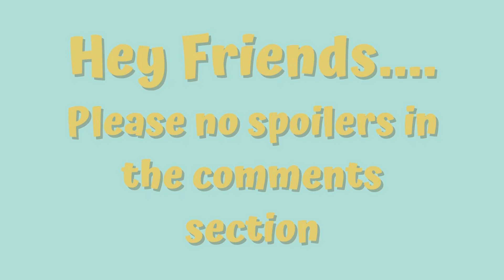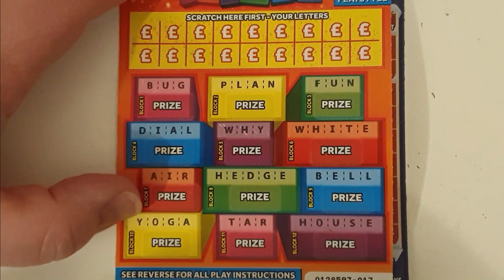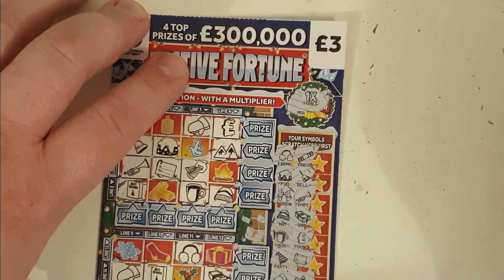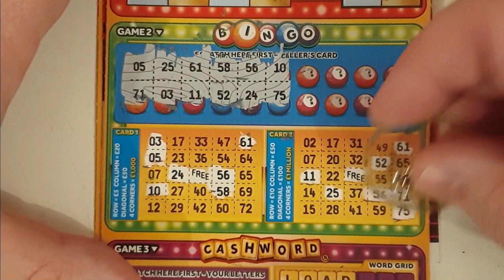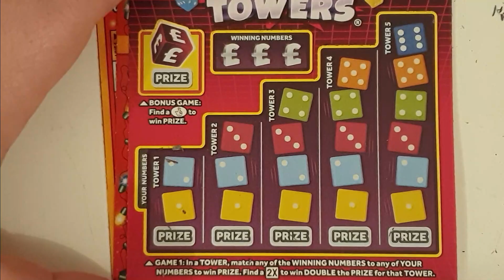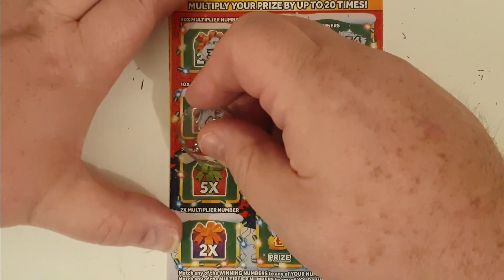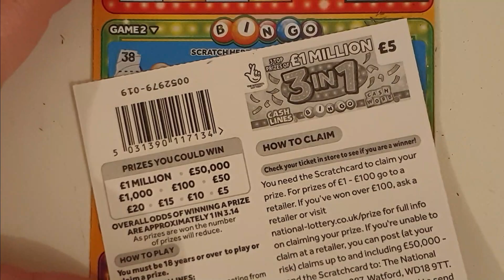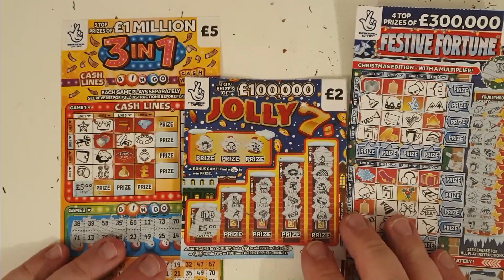A £30 mix of scratch cards, £30 of £5, £3 and £2 scratch cards, maybe today will be the day I win!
Another £30 mix of scratch cards, £30 of £5, £3 and £2 scratch cards, maybe today will be the day I win!😁🍀Will my luck turn out to be good or bad?